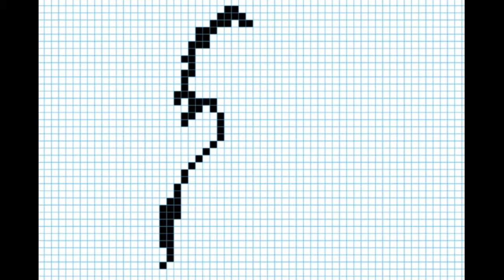Как нарисовать коня. Рисунки по клеточкам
В данном видео уроке вы научитесь рисовать коня по клеточкам шаг за шагом, очень легко для детей.